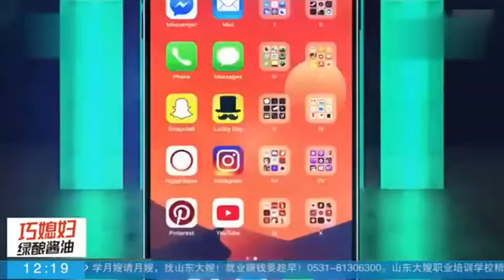iPhone11暗夜绿一度抢断货 苹果市值却蒸发1300亿！ iPhone11 iPhone 苹果 摄像头 5G 吐槽 暗绿 暗夜绿 断货 天猫 京东 科技 互联网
顶了一个浴霸摄像头，又没有5G，iPhone 11一发布便遭众人吐槽。不过，嫌货才是买货人，昨天(9月13日)晚上20点，iPhone 11 开始预售，不少人果然“真香”了。

本次预售的新机中包含了三个型号，具体来说如下：

iPhone 11(6.1英寸)：有白色、黑色、绿色、黄色、紫色和红色可选，国行的售价是：64GB为5499元，128GB为5999元，256GB为6799元;

iPhone 11 Pro(5.8英寸)：有深空灰色、银色、金色和暗夜绿色可选，国行的售价是：64GB为8699元，256GB为9999元，512GB为11799元;

iPhone 11 Pro Max(6.5英寸)：有深空灰色、银色、金色和暗夜绿色可选，国行的售价是：64GB为9599元，256GB为10899元，512GB为12699元。

需要注意的是，这次iPhone 11 三款机型国行版都是支持双卡双待的。除了苹果中国官网外，此次iPhone 11 系列预售的平台还有天猫和京东。

iPhone11 iPhone 苹果 摄像头 5G 吐槽 暗绿 暗夜绿 断货 天猫 京东 科技 互联网 中国 社会 热点 新闻 资讯 时事 明星 娱乐 八卦